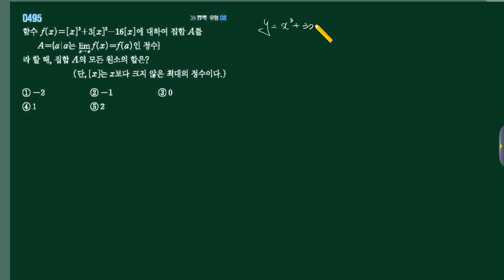20170401 PG 미적1 SSEN Q495,543 [수재비수학교실]